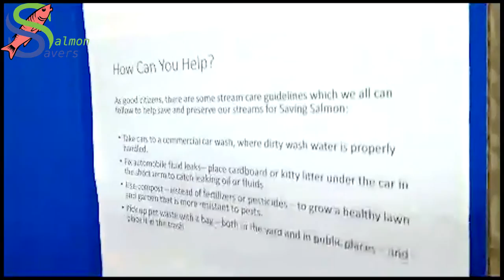Tri-Fold Board: Highlighting Project Activities Showcased at the Farmers Market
Surtaz goes through the key sections in our poster board that we will be presenting soon at the Crossroads Farmers Market in Bellevue, WA.